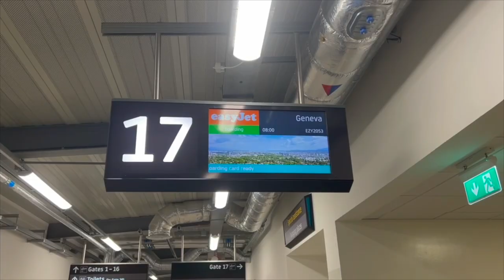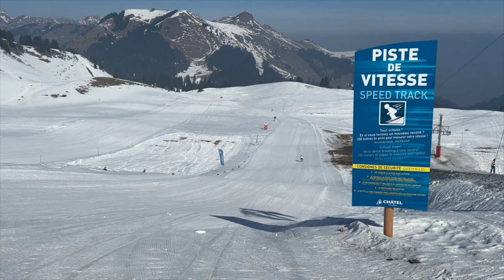SKI VLOG 2023 - COME SKIING WITH ME IN THE FRENCH ALPS (PORTES DU SOLEIL)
The travel vlogs are back & my ski vlog is here! 4 whole days of skiing in the French/Swiss Alps of Portes du Soleil (Chatel) and I LOVED every minute of it!! I honestly had the BEST time, so of course I had to film and bring you all with me. So enjoy watching my first ski trip in six years xx

Hotel - Le Castellan Chatel